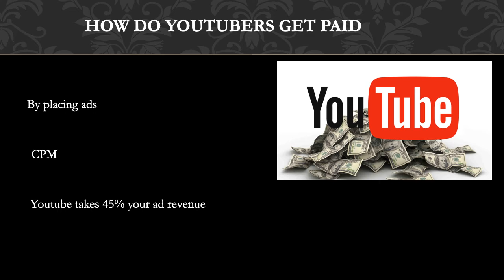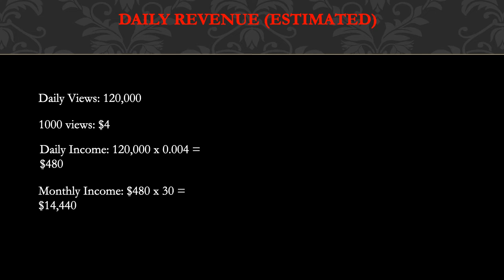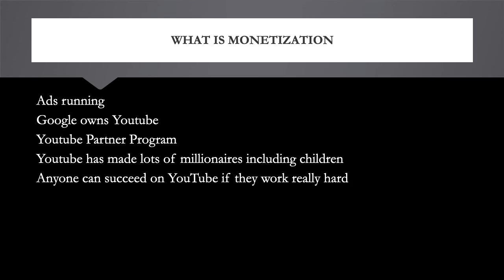How much Bertram - Crafts & Wilderness makes on Youtube - YT Money Business Model